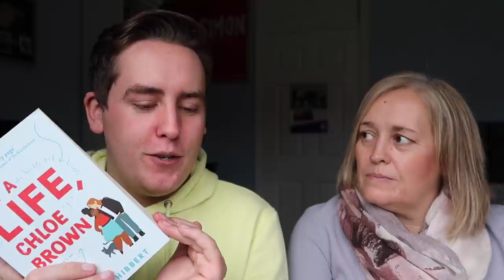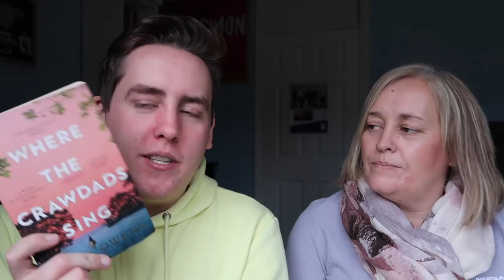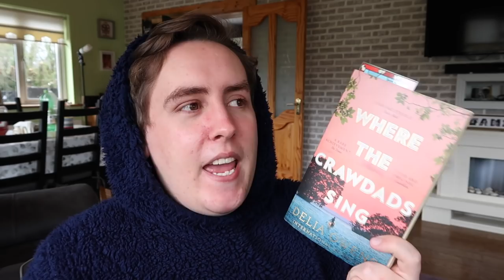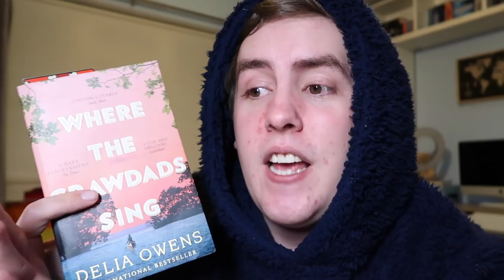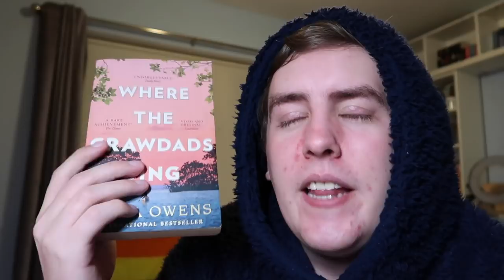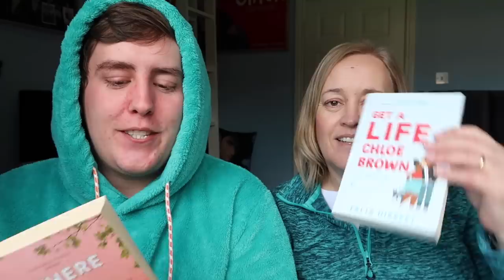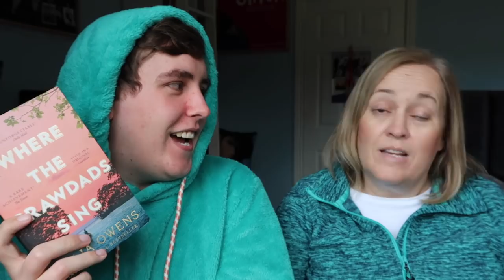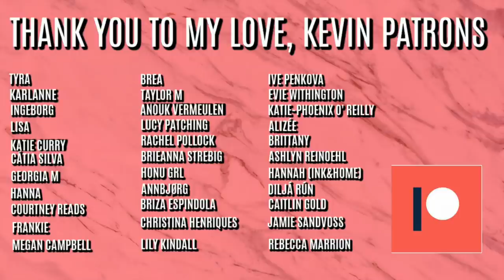SWAPPING BOOKS WITH MY MAM | READING VLOG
SWAPPING BOOKS WITH MY MAM  | READING VLOG! Hey guys! So for today's video, I am bringing you a new reading vlog with my mam! We both swapped books and read a book the other recommended! I really enjoyed filming this vlog and editing it! Let me know down below if you've read either of these books and what you thought of them!